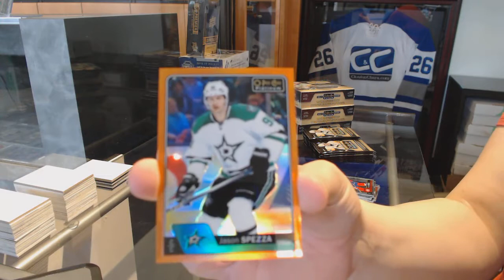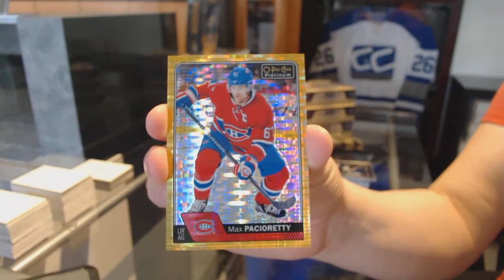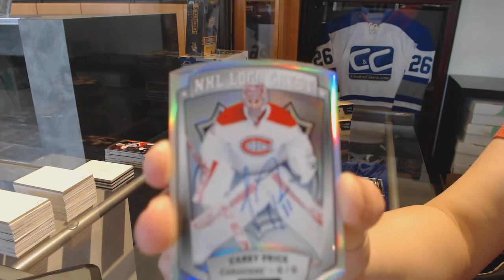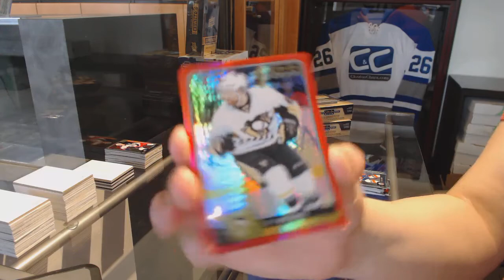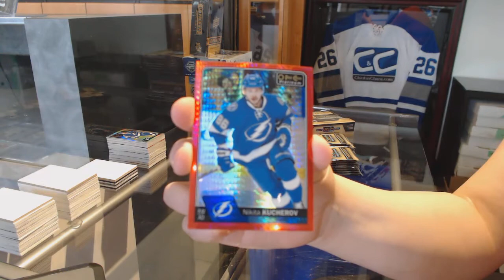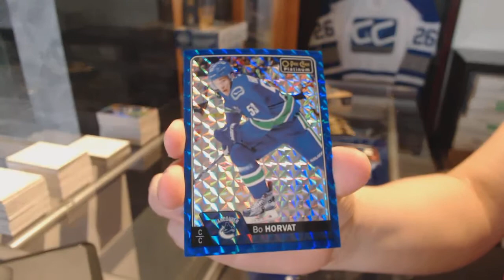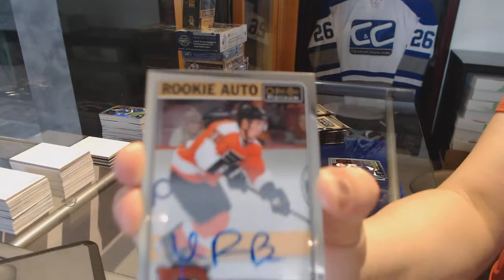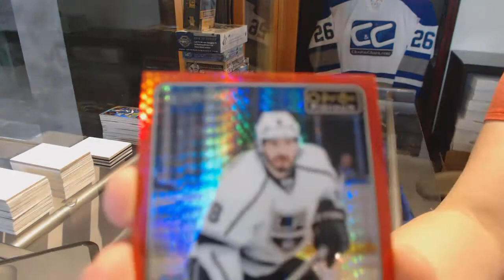16-17 Upper Deck OPC Platinum Hockey 4 Box Case Break - C&C GB #7347